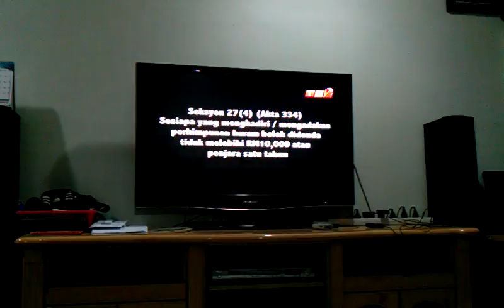Peringatan: Bersih 2.0 adalah perhimpunan haram (RTM) [Prior to 709 Bersih 2.0]